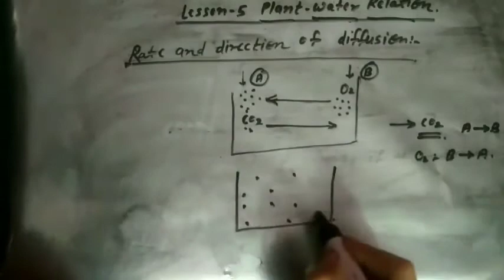12th Biology Class less.- 2 Plant Water Relation By- Kajal Soni